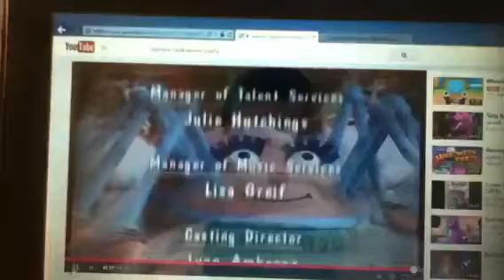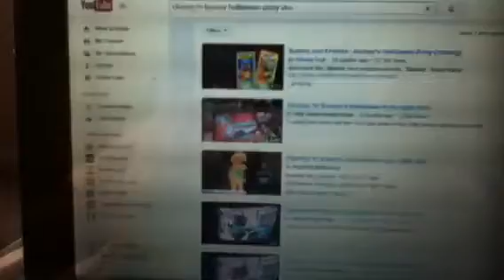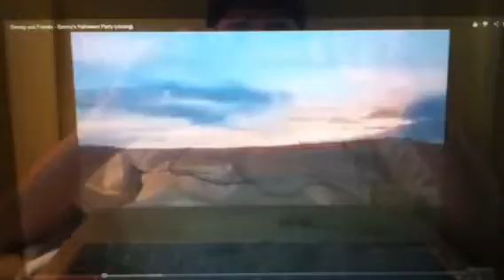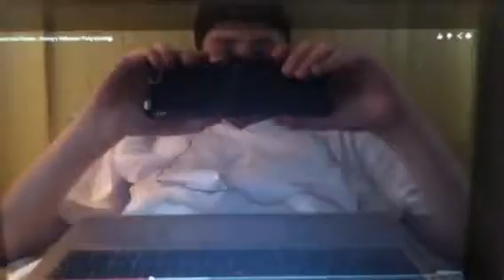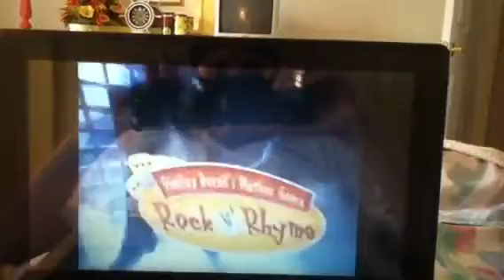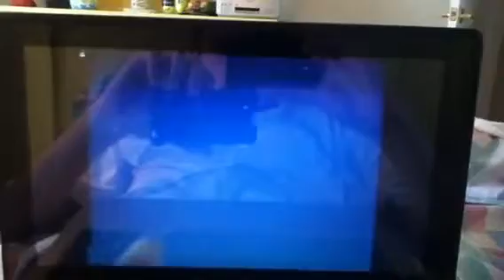Closing to Barney's Halloween Party 1998 VHS with Nader Muhhidene